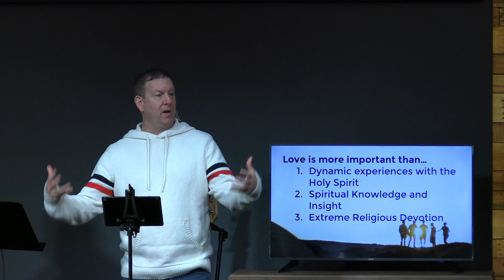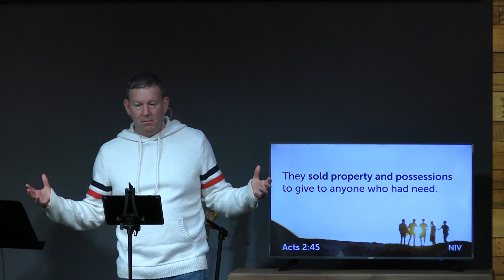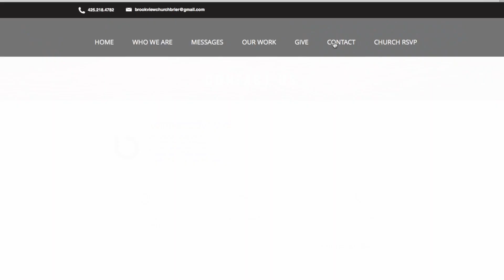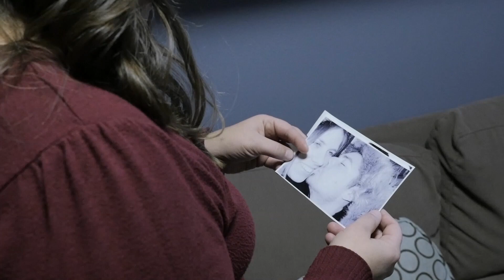Together Again | Part 4 | Devoted to Caring for Others